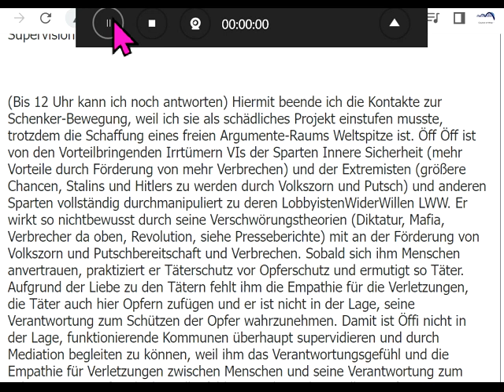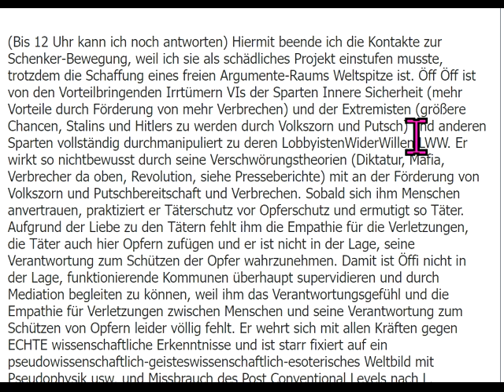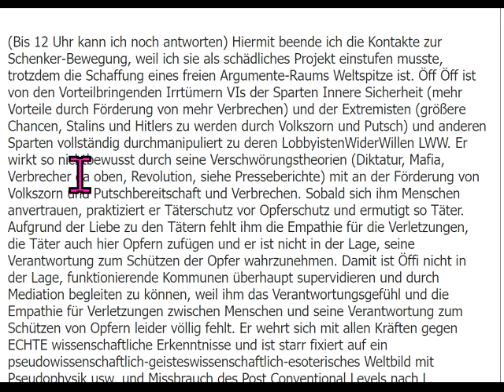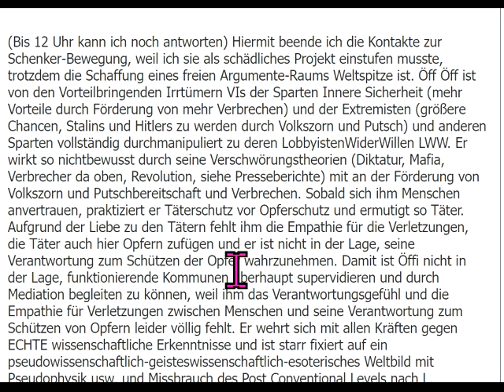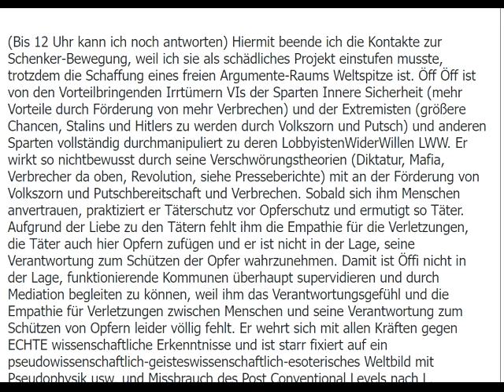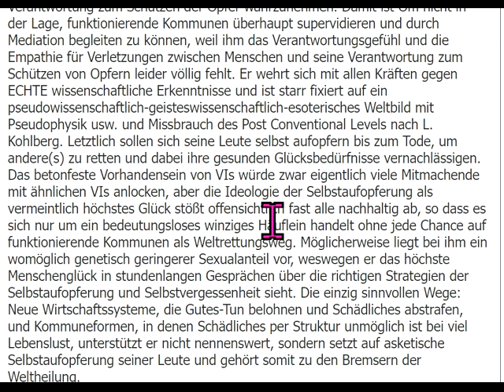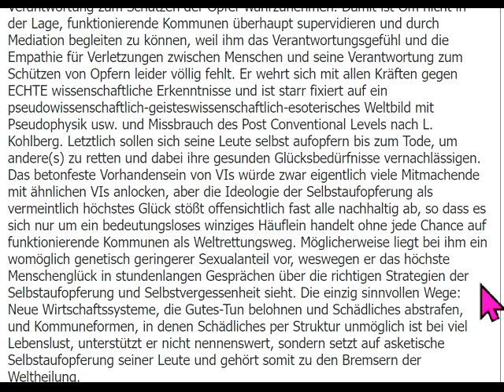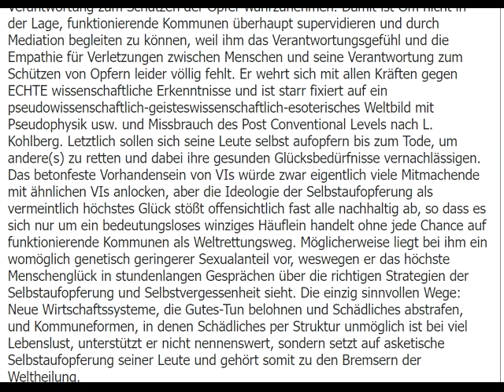Maischberger Sat1 Britt Stefan Raab:Waldschrat Öff Öff Verschwörungstheoretiker Querdenker Vorsicht?